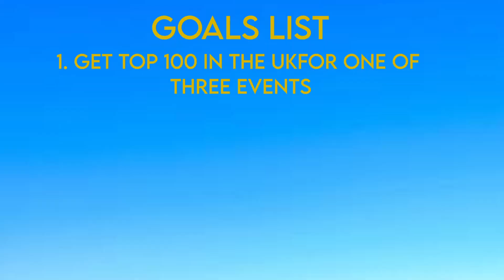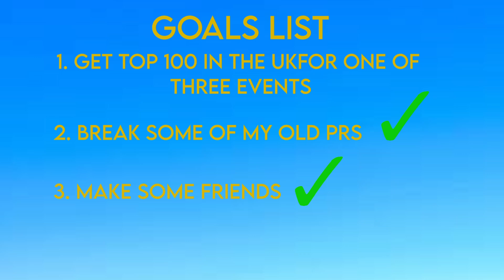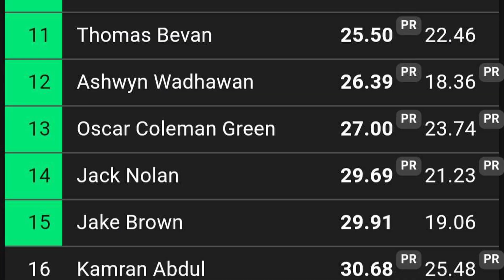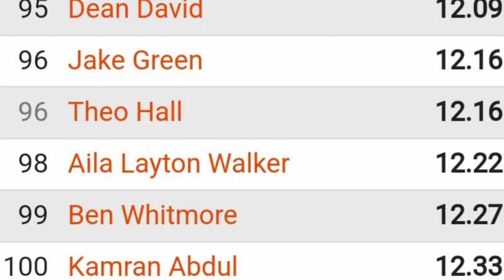Can I Get Top 100? - Guildford Winter 2023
Hey guys, in this video I talk about what happened at my last comp, how I did in each event and if I achieved my goal of top 100
Timestamps ⏰
0:00 Intro
0:13 Goals
0:39 5x5
1:41 Mbld
2:17 Square 1
3:26 Clock
4:19 Blind
5:11 Outro

📍Links:
Get the cube used in the video here:

Music from Uppbeat (free for Creators!)

Hey you, if you read this far comment "Comp" thanks
for being a legend 😃